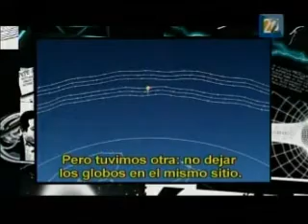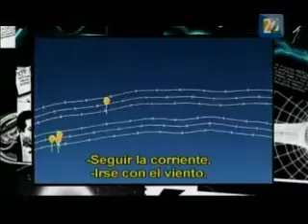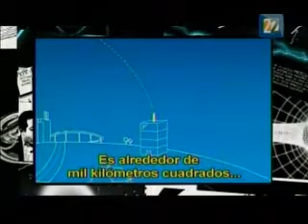Entrevista a Mike Cassidy Canal 22 TV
Mike Cassidy director del Loon Project habló en el programa La Oveja Eléctrica  del canal 22 de México sobre el "lunático" proyecto de Google